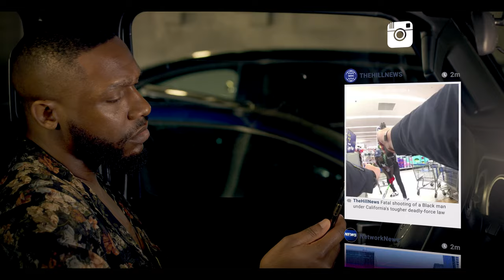Jay Columbus - Life & Love (VIDEO)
Stream/download "Life & Love" and "This Cold World" on Spotify, Apple Music, and Google Play today.